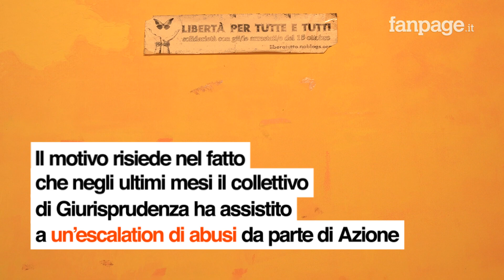Sapienza, vandalizzata aula autogestita: "Smantellare Azione Universitaria, sono stati loro"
Nella notte tra il 2 e la mattinata del 3 aprile, l’aula studio autogestita “Bianca Guidetti Serra” della Facoltà di Giurisprudenza de La Sapienza è stata oggetto di atti vandalici. Il collettivo studentesco ha denunciato quanto accaduto sui social e attribuito la responsabilità dell’atto intimidatorio all’associazione studentesca di destra Azione universitaria.
“Sono mesi che subiamo azioni di questo genere da parte dei membri di Azione universitaria”, spiega un membro del collettivo di Giurisprudenza, “nel mese di dicembre, nel corso di un’assemblea, ci hanno stracciato un cartellone informativo senza alcun motivo; abbiamo restituito uno spazio vuoto agli studenti del dipartimento disponendo dei banchi che erano rimasti nei magazzini e sono venuti a intimidirci anche lì”.
E ancora: “Mercoledì scorso sono venuti addirittura qui in aula studio chiedendo di parlare con il “capo”, ma noi non abbiamo capi, ci hanno telefonato chiedendoci un incontro fuori dall’università. Noi, pur non conoscendo il motivo della richiesta, abbiamo risposto di discuterne qui civilmente: all’indomani non abbiamo visto nessuno”. Pochi giorni dopo, gli studenti e le studentesse che quotidianamente studiano nell’aula Guidetti, l’hanno trovata devastata. Una serie di attacchi confermati anche dal preside di Facoltà, il professor Oliviero Diliberto, il quale ha espresso vicinanza agli studenti in un incontro che si è tenuto nel pomeriggio di oggi, 4 aprile.
Fanpage ha chiesto al capogruppo nazionale di Azione universitaria, Mario Russo, la posizione dell’associazione di destra in merito a quanto accaduto nella facoltà di Giurisprudenza, ma non ci ha risposto. “Ovviamente non rivendicano”, dice un altro studente, “non possono, perché dimostrerebbero agli altri chi sono e loro, al contrario, vogliono istituzionalizzarsi in università. Ma non smentiscono e questo ci basta per chiedere che Azione venga smantellata”.
Domani, alle 17, il collettivo ha convocato un'assemblea pubblica davanti alla Facoltà: "Abbiamo intenzione di farci sentire", assicurano gli studenti. All’assemblea sarà presente anche Diliberto, che ha inviato anche un’email istituzionale a tutti gli studenti e i docenti di Giurisprudenza, invitando quante più persone possibili alla discussione.